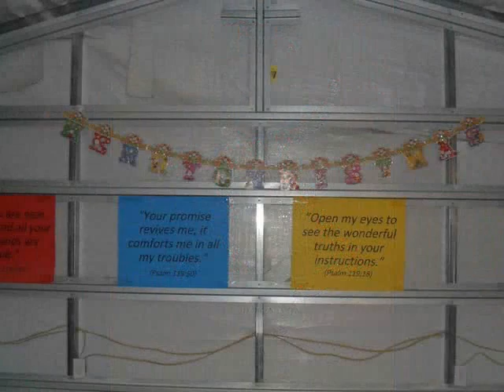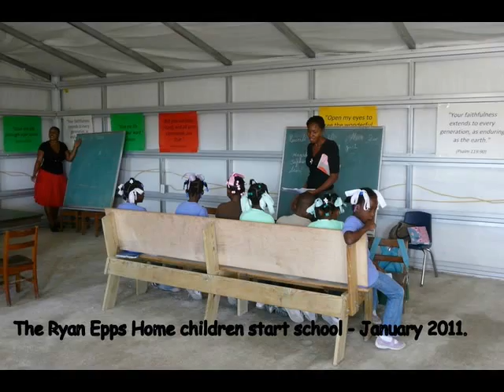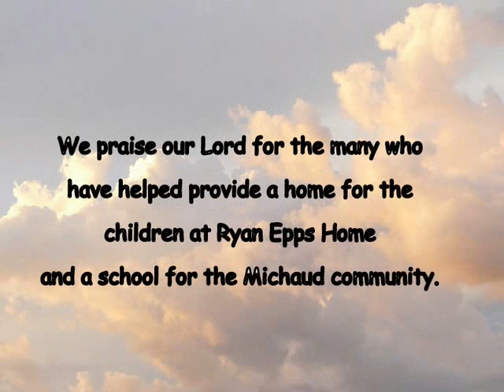Ryan Epps Home For Children - Church & School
Construction progress at the church and school - Ryan Epps Home for Children, Michaud, Haiti